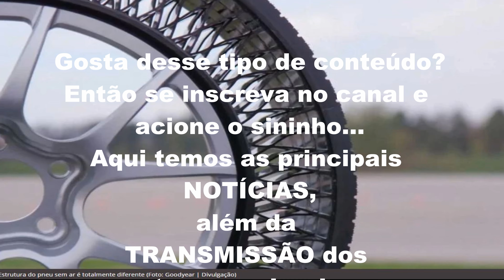Goodyear também testa seu pneu sem ar e o faz com estilo, em um Tesla; VEJA O VÍDEO AQUI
Componente traz vantagens no dia-a-dia, como dispensar a calibragem, e também para a natureza, pois diminuirá o número de descartes